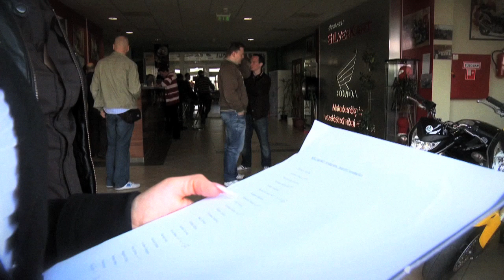CHEVY GoKart with Rob Huff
Az idei WTCC bajnokkal próbáltuk felvenni a versenyt, több-kevesebb sikerrel... :)